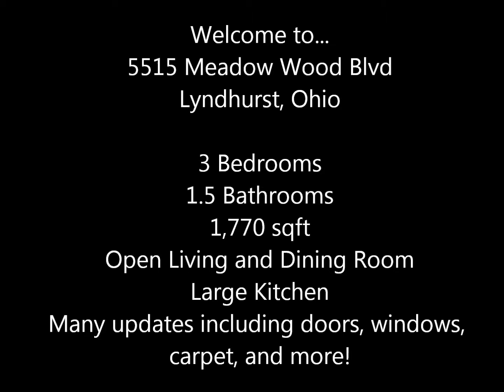5515 Meadow Wood Blvd, Home For Sale in Lyndhurst, Ohio - VIRTUAL TOUR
Charming light filled three bedroom colonial on a lovely boulevard! Open Living & Dining Rooms for great entertaining. Large eat in Kitchen with all appliances, lots of cabinetry and countertops. Step down to the Family Room with fireplace, large newly replaced sliding doors to the lush landscaped backyard area with patio, firepit and extra storage shed. Three generous sized bedrooms, freshly painted with lots of closets space. Lower level has a Rec Room area, Laundry and more storage. Two car attached garage with steps to above storage. Easy to maintain exterior, many newer replacement windows, very well cared and updated home. Meadow Wood is waiting for a new buyer to move in and enjoy!